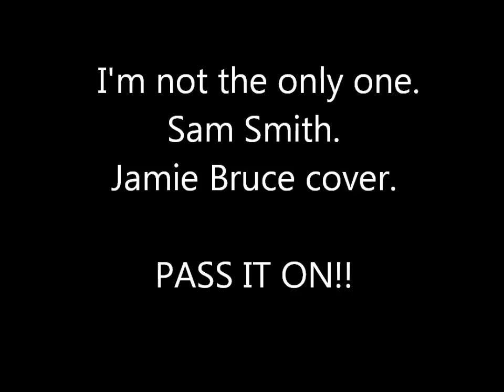I'm not the only one, Sam Smith, Jamie Bruce cover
another one of my favourites at the moment, please subscribe to my channel for loads more videos, thanks so much for watching hope you liked it, let me know what you think by leaving comments below xxx